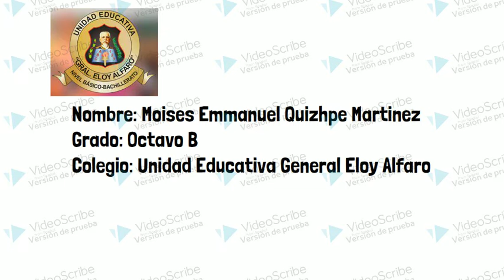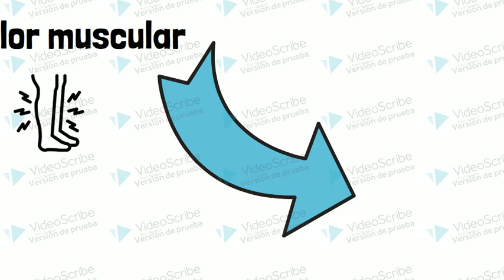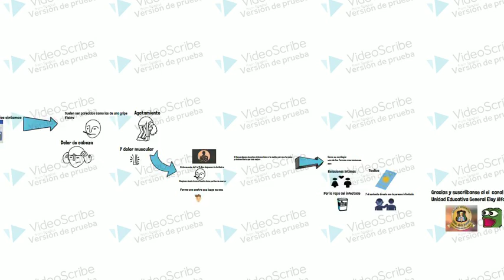"La viruela del Mono", explicación animada